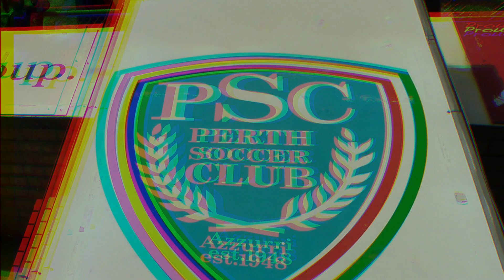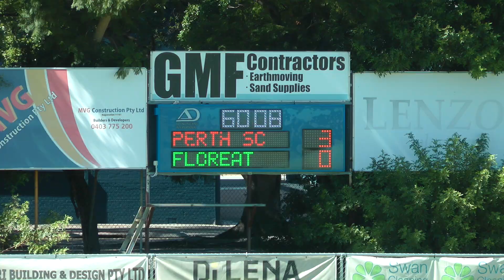Perth SC U14's NPL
Perth SC U14's NPL  Game Highlights Round 1 to 6 2017